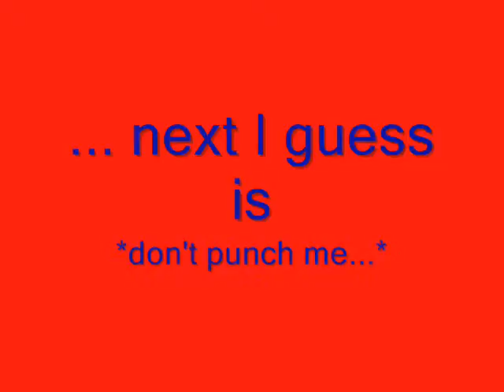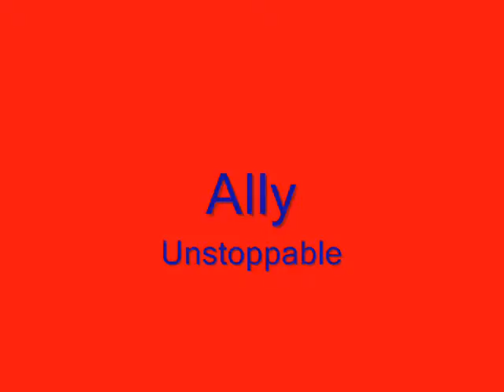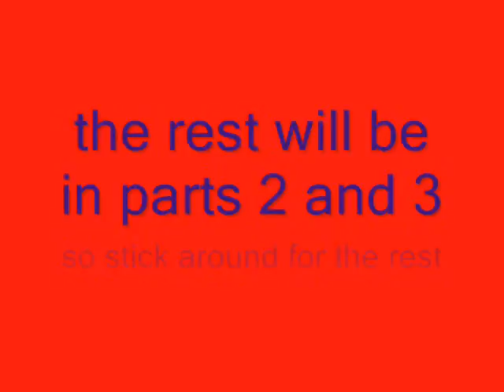Sinnoh Trainers Kareoke part 1 out of 3